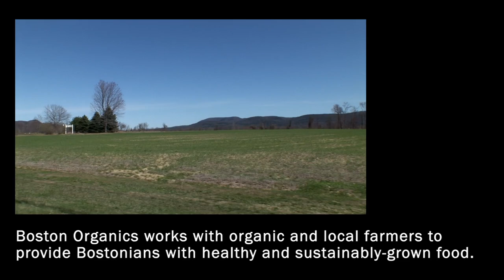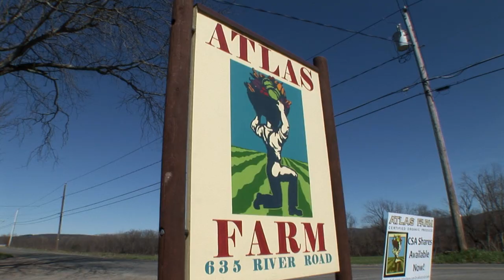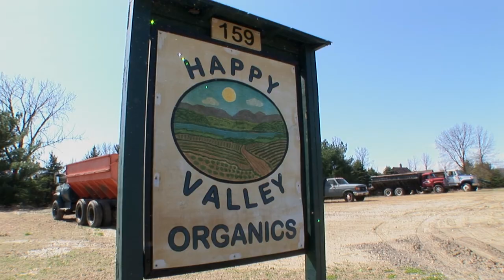Boston Organics - From the Farm to Your Doorstep!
Boston Organics is an organic produce and grocery delivery service in Boston. We deliver farm fresh organic produce and specialty foods to homes and offices in the Greater Boston area.

We are your connection to the fields! Boston Organics works with a network of organic and local farms to provide Boston residents with easy access to healthy and sustainably-grown food.

We take the hassle out of figuring out what to buy, and we make it simple to eat food that is good for you!

Video produced by Igor Kharitonenkov.